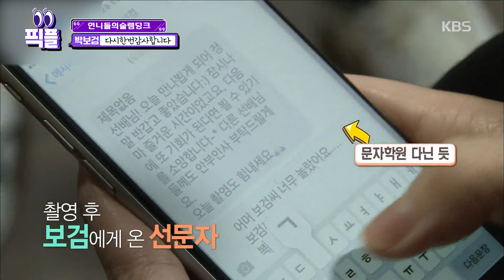[픽플] 박보검 한번에 모아보기🤴✨ 박보검 배우 원더랜드 언니들의슬램덩크 사장님귀는당나귀귀ㅣ KBS방송 [픽플]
얘만 골라볼거야👀 콕! 집어 골라보는 스타 모음집⭐️

💜픽플이 정리한 타임라인💜
00:00 인트로
00:09 잘생겨주셔서감사합니다
06:05 다시한번감사드립니다